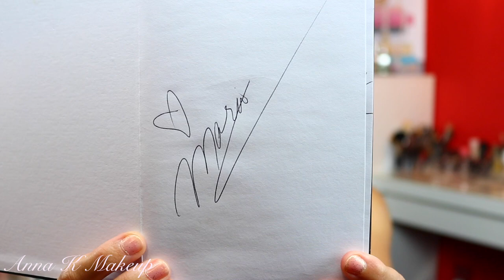The Master Class by Mario: What I liked, What I didn't like, What I learned, Q &A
Hello Everyone! Recently I attended The Master Class by Mario Dedivanovic in Toronto. Mario is incredible celebrity makeup artist who was doing makeup for Kim Kardashian West, Shay Mitchell, Jennifer Lopez, Kendall and Kylie Jenner and many many others.

In this video I will share my Experience of attending The Master Class by Mario and also What I liked, What I didn't like, What I learned and Q & A.

Video: What was in The Master Class by Mario Gift Bag | SHOCK! Total Value VS Ticket Price

Let me know in comments down below if you also attended The Master Class by Mario in Toronto or any of his Master Classes. I would love to hear about your experience.